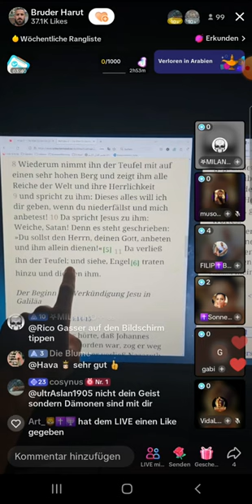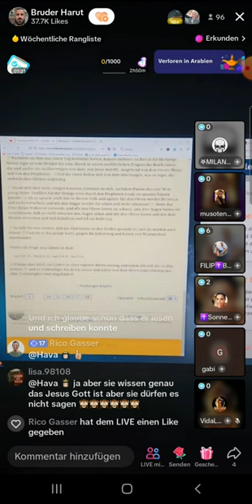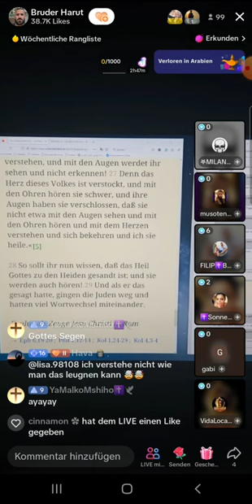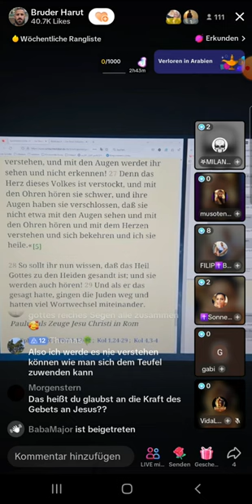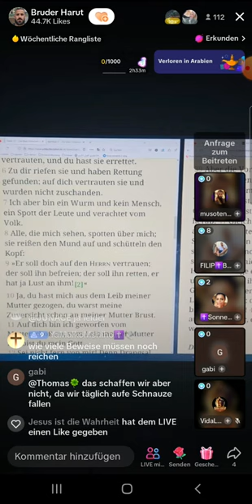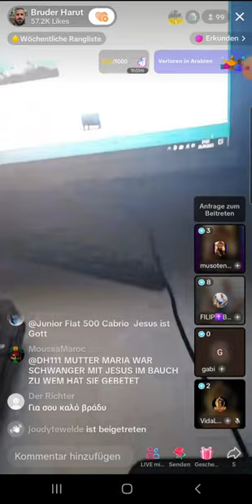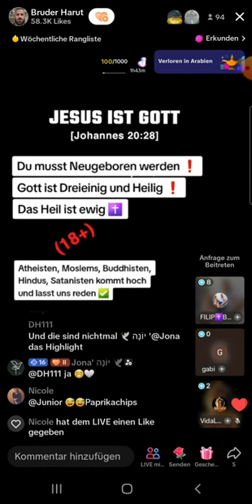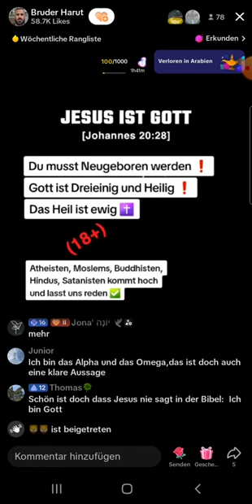Bruder Harut klärt auf ❗❗ Herr Jesus segne dich! 06.09 | Bedingungslose Liebe | Welche Insel?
(EXMUSLIMEUNDCHRISTENBESTOF)